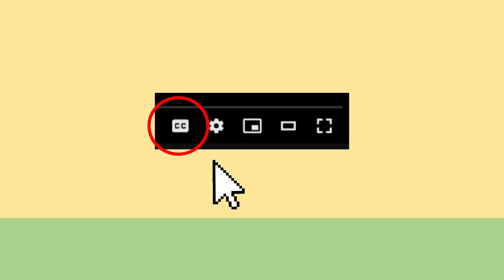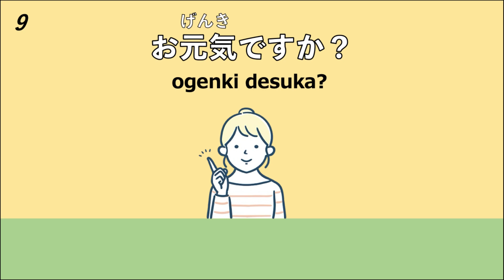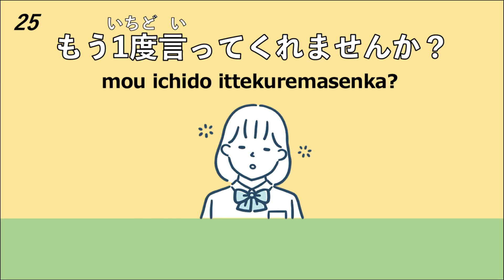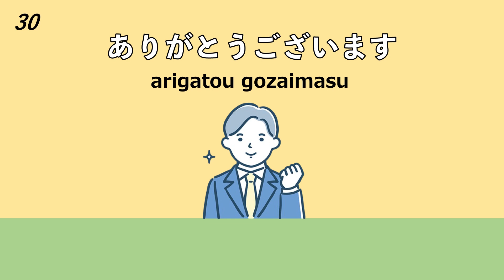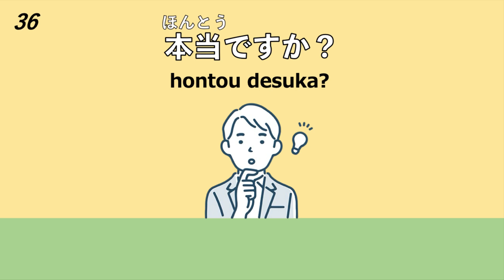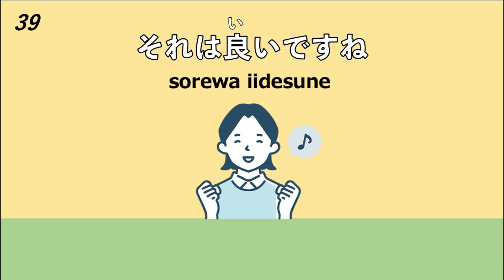The 50 most important phrases for greetings in Japan!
In this video, I've carefully selected 50 greeting phrases that are particularly familiar in Japan! 🇯🇵
Please try to remember at least one and use it in your daily conversations.

00:00 1〜10
2:30 11〜20
4:49 21〜30
7:14 31〜40
9:37 41〜50

I am a Japanese resident (and a Shiba Inu)🐶
Your support motivates me to provide higher quality content!

When you hear a sound, Japanese words will appear. Repeat the words to practice pronunciation. Of course, just listening is also fine!
If it feels difficult, try slowing down the playback speed to 0.75x. If it’s too easy, challenge yourself by speeding it up!
For those who find kanji challenging, try reading just the hiragana at first.

💡About Subtitles
I've added subtitles to help more people learn Japanese. You can change the size and color of the subtitles in your smartphone settings!